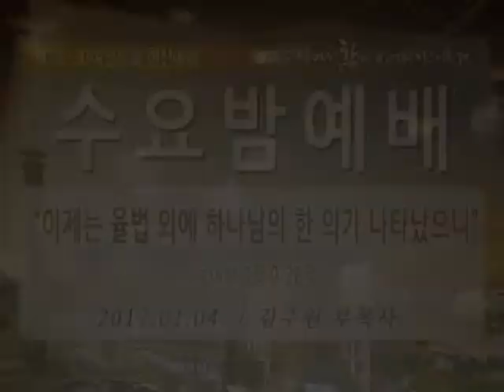[경향교회] 수요밤예배 2017-01-04 이제는 율법 외에 하나님의 한 의가 나타났으니 [로마서 3장 9-26절] 김주원 부목사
수요밤예배 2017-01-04 제28-30여전도회 헌신예배
수요밤예배(제28-30여전도회 헌신예배)
일시：2017년 1월 4일(수) 오후 7:30
설교：이제는 율법 외에 하나님의 한 의가 나타났으니 [로마서 3장 9-26절] 김주원 부목사
찬양：기드온찬양대